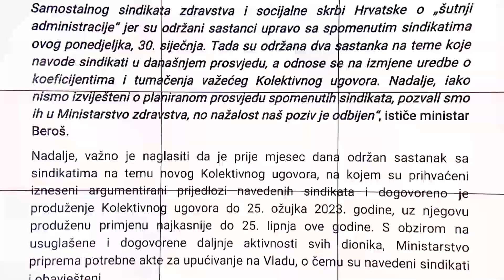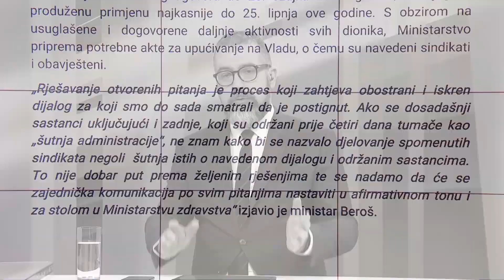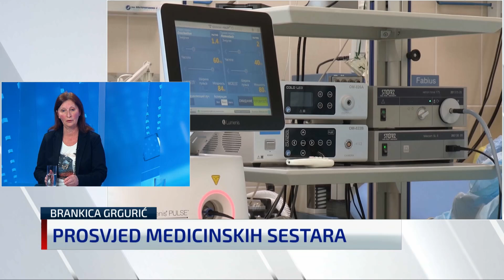Brankica Grgurić: Medicinske sestre se ne osjećaju prevareno, nego napušteno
Brankica Grgurić iz Sindikata strukovnih medicinskih sestara i tehničara gostovala je u Newsroomu gdje je opisala svoj rad u bolnici.